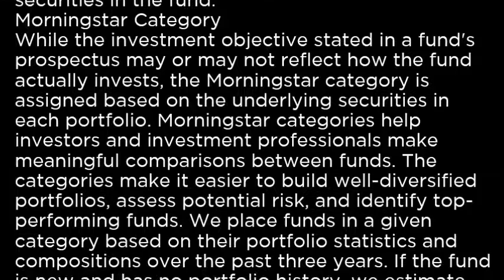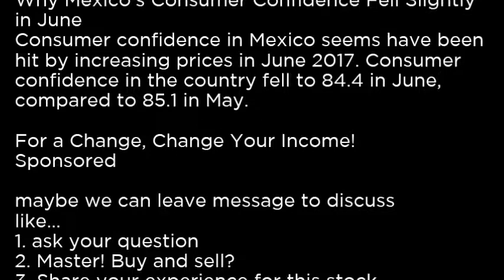DBMX - Xtrackers MSCI Mexico Hedgd Eq DBMX buy or sell Buffett read basic